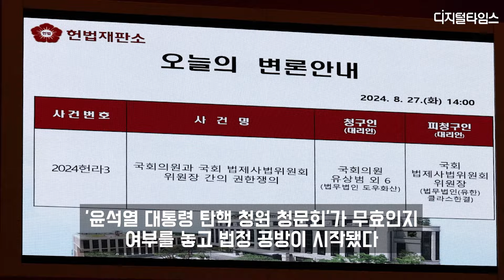헌재로 간 '윤석열 대통령 탄핵 청원 청문회'…권한쟁의심판 첫 변론기일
'윤석열 대통령 탄핵 청원 청문회'가 무효인지 여부를 놓고 법정 공방이 시작됐다.

헌법재판소는 27일 국민의힘 의원들이 정청래 법사위원장을 상대로 제기한 권한쟁의심판 첫 변론기일을 진행했다.

청구인 중 한 명인 주진우 국민의힘 의원은 권한쟁의심판에 출석하며 "탄핵 청원을 갖고 청문회를 개최한 건 사실상 탄핵절차를 우회하는 위법"이라며, "민주당 논리대로라면 법사위에 계류중인 민주당 해산심판에 대해서도 청문회 열어야 한다"고 언급했다.

같은 당 조배숙 의원은 이번 청문회를 두고 "(대통령을) 탄핵할 만한 사항이 있을까 하는 사전 조사"라며 청문회 자체가 "원천 무효"라고 주장했다.

반면 정청래 법사위원장을 대리한 김진한 변호사는 본회의를 거치지 않고 법사위에서 탄핵소추를 우회적으로 진행했다는 여당 주장에 대해 "억지 주장"이라고 일축했다. 탄핵 소추를 발의해달라는 청원에 대해 심사하고 조사하는 절차를 진행했을 뿐, 탄핵에 관한 소추 발의 결정을 한 건 아니라고 전했다.

앞서 국민의힘은 지난달 9일 법사위에서 이뤄진 대통령 탄핵 청문회 청원 안의 상정·가결 행위가 헌법과 국회법을 위반했기에 원천 무효라는 입장을 전했다.

[촬영 및 편집 : 박동욱기자]